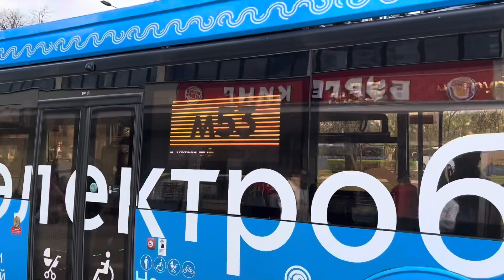Электробус ЛиАЗ-6274 следует по маршруту м53 ”ВДНХ(Главный Вход) - м. Трубная”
Маршрут обслуживает:
 ГУП ”МОСГОРТРАНС”
 Филиал ”Северо - Восточный”(площадка ”Останкино”)
 борт.номер электробуса: 430306
 гос.номер электробуса: Т985СУ799

 Снято: Москва, Северо - Восточный Административный Округ, Район ”Останкинский” Останкинский Проезд(К/ост ”ВДНХ-Главный Вход), 04.2024г.